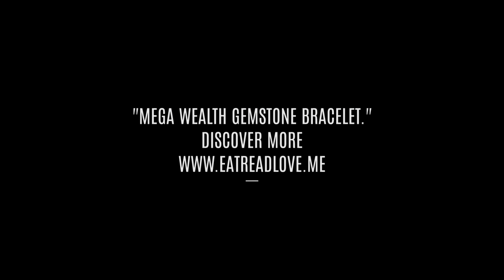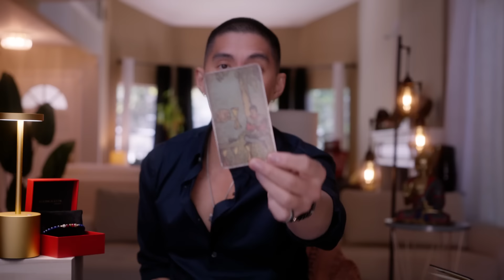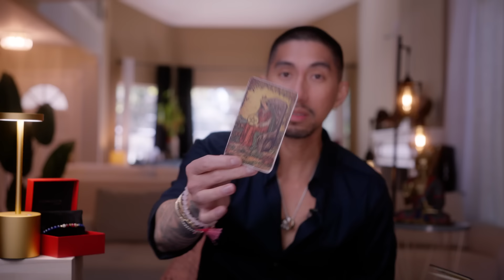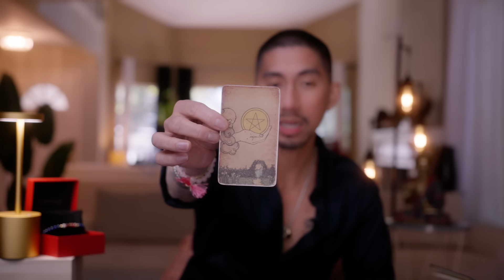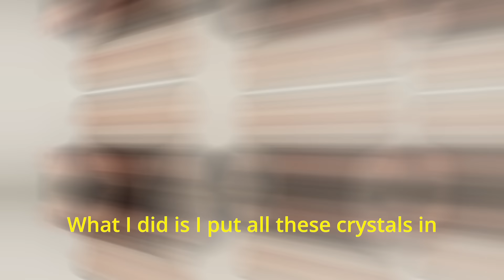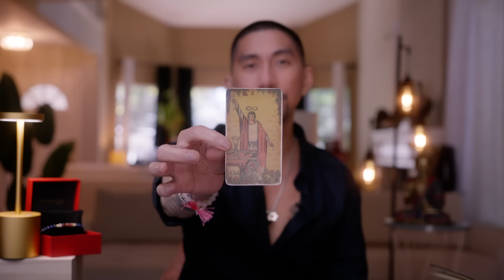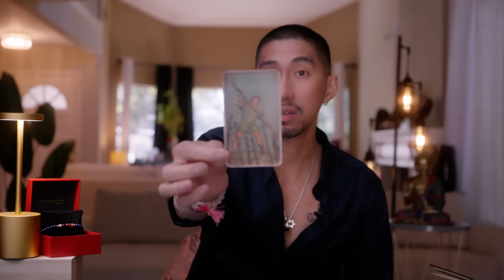Aries 😌 What You Manifest Will Come True - April 2024 Tarot Reading